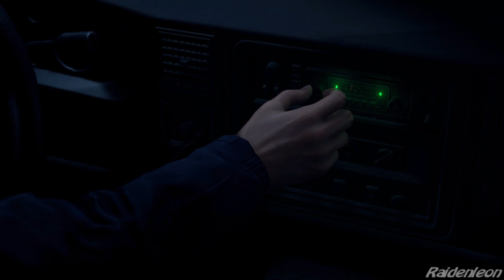Resident Evil 4 Episode 1: Bingo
U.S. agent Leon S. Kennedy has been tasked with finding the President's daughter. Upon arriving at the nearby village, he finds that the residents are very hostile and attack him on sight. Can Leon locate the President's daughter and survive the horrors that await him?